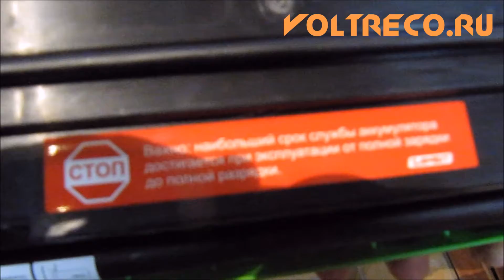Электросамокат детский Sambit Eho 80 Ватт Вольтрэко Voltreco.ru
Электрический самокат для детей Sambit Eho 80 w купить в Гипермаркете Вольтрэко с доставкой день в день по Москве и с отправкой по России: Все города по самой выгодной цене!
Ищите нас в Вконтакте и на Facebook!